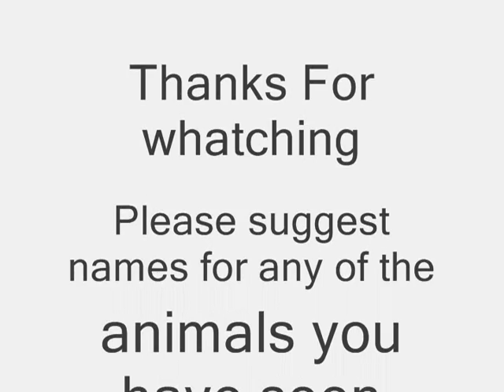zoo tycoon 2 extinct animals zoo + thylacine request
this is one of my zoo's i'm gonna stick with and there is mainly footage of thylacines because of an animal request.